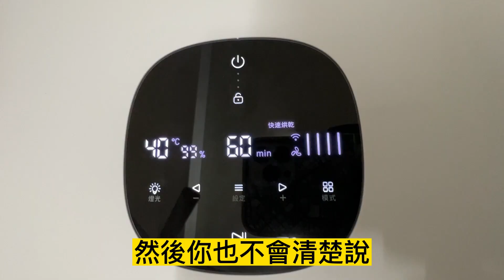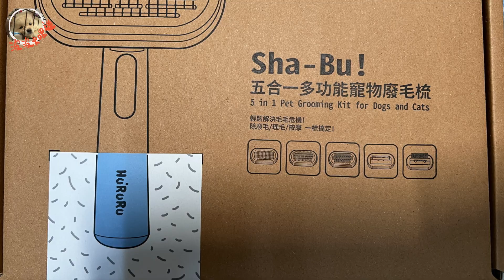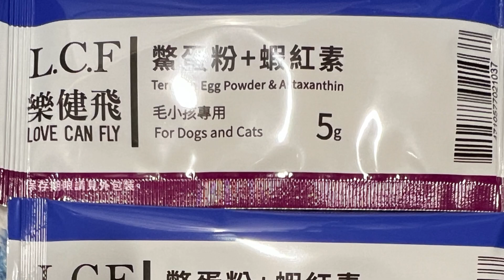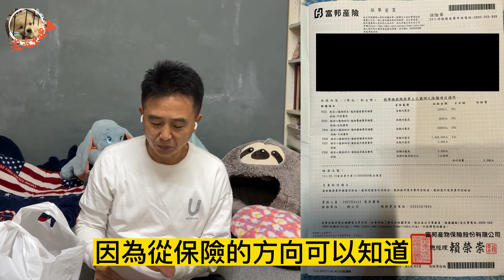第10集-奶油博美-波波完整成長過程，從0學起，會坐下、握手、換手、趴下、等一下、撒嬌。體重從1公斤，三個月後3公斤，不知不覺長大了。可愛聰明，搗蛋撒嬌，打也不是罵也不是，精明的像一隻猴子一樣。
表面上波波變得很聰明，聽得懂很多話，也可以知道生活的習慣。不過生命就是獨立的個體，他也開始表達他屬於他自己的個性，有時候，他想聽話就聽話，有時候，他想白目就白目，就像是一個頑皮的小孩，也會把我們功能化，到底要不要聽話是他自己決定的，他沒有要每一次都聽話。

波波成長篇第九集的內容很豐富，有波波跟cookie的互動狀況；看到波波頑皮的一面之外，原來波波是會撒嬌的；怎麼訓練幼犬在指定的位置上廁所；還有波波打疫苗前後的行為表現，時間比較長，大家要好好把握。

這裡附上有關於狗狗長牙齒的照顧等等方法及說明，提供有需要的人參考。

影片中提出博美犬，為什麼不適合當導盲犬的問題？
用常理來思考，導盲犬不能太大，也不能太小，且不論智商，狗兒太大讓視障朋友照顧上會非常吃力，狗兒太小在車水馬龍的道路上，容易受到驚嚇，而且如果有危險物品在前方，無法用身軀擋住視障朋友涉險。
這裡只是簡單地回答跟想像，相信在導盲犬的選擇上，為什麼會選擇中大型的拉布拉多一定有其個性穩定的原因。

「優質毛孩速成班-波波成長篇」已經到第7集了，預計到第10集就可以結束了。
波波開始展現叛逆的青春期，活動量更大，跳得更高，破壞力更強，咬得更用力，我們也越來越了解對方。
波波表達了他不是會一直聽話的孩子，所以大家走著瞧。
第六集提到波波可能長耳疥蟲，目前已經治癒，雖然他還沒有跟外界接觸，但是家裡還有其他跟外界接觸的狗，所以真的是防不勝防。
音樂來源：剪映軟體搜尋之音樂
波爸（在下我）和波波有兩個不同的願望，他的願望是繼續做自己，波爸的願望是叫他有規矩。
如果太過於寵愛寵物，讓牠做自己，為所欲為、想咬就咬、想吃就吃、想吠就吠，那你真的是養一隻小祖宗了。
寵物就像是自己的家人，牠會陪伴我們很多年，牠們的未來只有我們，而且只相信我們。

讓牠們懂得規矩跟我們可以溝通，知道我們在說些什麼，讓他們可以在與人類的生活中，生活的更安全、更自在，得到真正的快樂。
跟波波持續互動已經好幾次了，發現他真的很喜歡咬東西，可能牙齒真的很癢吧！

在家裡，他什麼都可以咬，衣服、皮帶、石頭、塑膠、塑膠袋、電線，只要他看得到，會動的、不會動的，他都會想要用嘴巴去合一下尺寸。
家裡的大大小小，手、腳、身體，他想到就會咬一口就跑走。
特別去找了許多不同造型的磨牙玩具，才知道價格不便宜，或許因為考慮狗狗可能會不小心吃進去，對身體不會有影響，所以都用了比較好、比較貴的天然成分吧。
只是要讓他喜歡這些磨牙玩具，並不是那麼容易，而且不表示除了磨牙玩具，他不會咬其他的東西。

「在拍攝波波的過程，他同時在長大，一個月內增加了0.5公斤，等於他原來體重的1/3，同時他的各種行為反應聰明也都在跟我們互動中，每天有每天的變化。

在拍攝影片的素材上，小朋友、動物以及大自然，都是無法去控制的，難以排演或是事先設計，所以要拍一個好的作品是非常的困難的。應該說很多這方面讓人驚喜的作品，全都是偶然產生的。

因為不可控裡面也隱藏著許多讓我們喜悅的鏡頭，所以各位在我們的影片看到波波的可愛有趣的行為，其實我們也是第一次發現。

所以，如果大家覺得很好笑，我們也覺得真的非常好笑。我們一起看著波波長大。」

回想我們自己在受教育的過程，是否可以一點就透、舉一可以返三，我想一定有這樣的人，但是畢竟不是多數。

狗狗也是一樣，所以我們要給自己給牠時間，耐心的等待不斷地重複，相信你會在這個過程得到喜悅，跟他建立溝通的管道，彼此越來越加了解，他知道你每個動作都是保護他，因此完全的信任你，將牠最脆弱的肚子露出來，任你擼。

我也不是什麼專家，只是將心比心的，希望自己的家人可以活得健健康康可可愛愛的，而已。

「愛牠，就要教育牠」
狗，是人類最忠實的朋友；牠的陪伴，豐富了我們的感情世界。我是一個愛動物的人，擁有多年的養狗經驗。我知道：除了餵養、疼愛，更需要的是教育牠。因此，人狗之間默契的建立，是非常重要的環節。在這一系列的影片中，我將透過實際真實的經驗，完整分享狗狗的訓練方法，幫助您建立愛犬正確的生活規範。使您在生活中，與牠擁有良好的互動模式。
「不需要跳火圈、不用立正站好。」
波波是一隻奶油色的博美犬，非常的可愛，調皮搗蛋，因為太聰明了非常難教，但是已經成為我們的家人。
小狗狗不只要寵愛，還要適當的教育，因為我們會想帶他們出去逛街、散步、去餐廳用餐，全家去旅遊，如果他們什麼都不懂，保持原始的野性，可能讓別人會受傷，狗狗也會受傷。
但是，很多人都不知道怎麼去教自己的小狗狗，這個系列的影片，我們會保持真實的教育過程，分享我們怎麼讓波波懂得規矩，還能保持可愛的本性。

波波第5集優質毛孩速成班:波波-成長篇/第5集#博美犬
音樂來源:剪映軟體